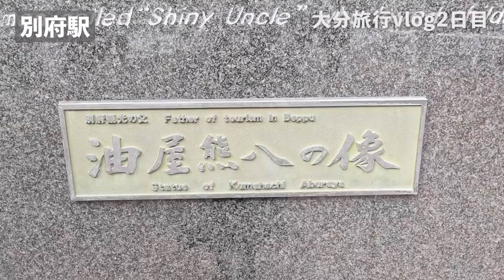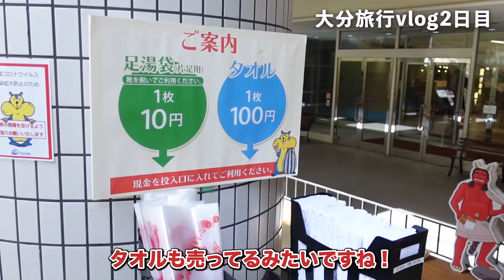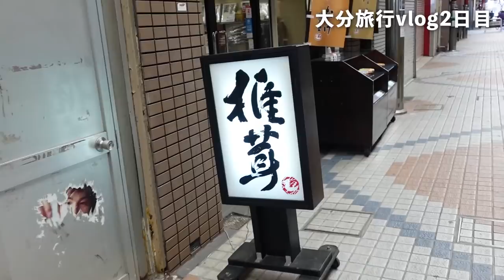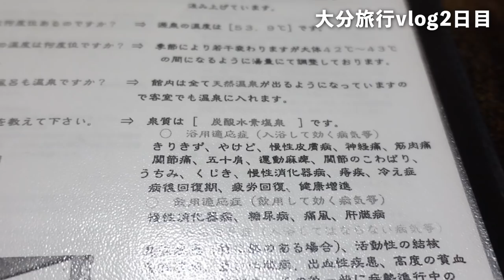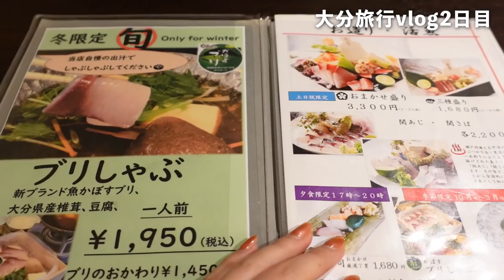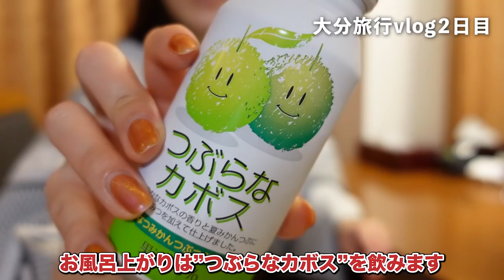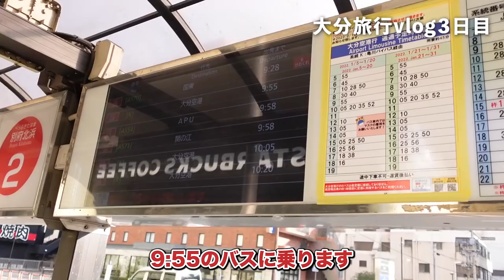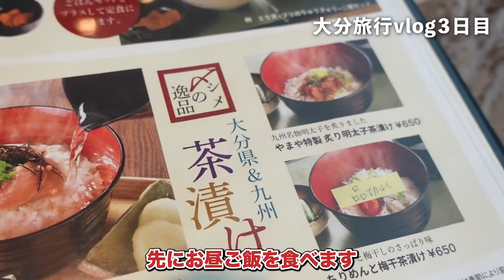【別府】海が見える露天風呂で幸せになる28歳独身女【温泉】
オーシャンビュー露天風呂付客室♨️
別府湾を眺めながらゆっくりと旅の疲れを癒す…
大分旅行の最終回でした！また次の旅でお会いしましょう✈️
(番外編はサブチャンネルで公開予定です)

00:00 Opening
00:13 別府駅到着
01:14 猫との出会い
01:54 シーサイドホテル美松 大江亭
02:30 別府湾の絶景
03:15 トキハ別府店
03:48  レストラン東洋軒 トキハ別府店にて大分名物「とり天」
04:25 やよい天狗通り
05:04 竹瓦温泉へ
05:54 本日のお宿のルームツアー
08:40 露天風呂付客室で入浴タイム
09:32 お食事処とよ常 別府本店
12:08 夜の入浴タイム
13:07 朝食
14:31 まさかの事態…
15:38 大分空港
17:17 大分旅行最後の食事
18:03 帰りの飛行機はピーチ航空

(※撮影許可を頂いております)

撮影：SONY VLOGCAM ZV-1
            iPhone11pro